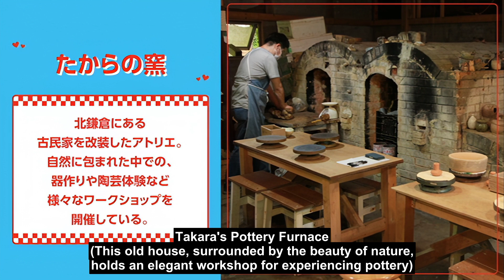[Eng Sub] RCPC Special DVD - Rocket Punch Summer Vacation in Japan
This is one of the three videos from the special CD only distributed for the Japanese fanclub so it's an honor for us to bring you these videos!
In this one, we follow the members on their special vacation trip in Japan!

Credits:
Timers: @dukcci
Translators: @Cj.Hayato, @dukcci
Typesetter: @Potrabore, @dukcci
Encoder: @XezonN
Graphics Designer: -
Video provided by @Cj.Hayato